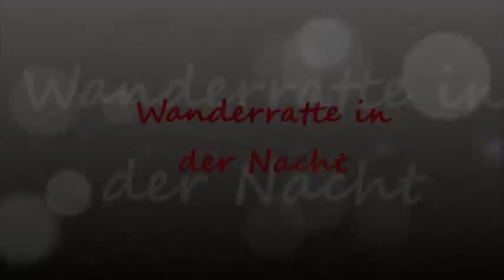Wanderratte in der Nacht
Wanderratten gibt es reichlich. In Deutschland sollen von dieser Art 300 Millionen leben. Trotzdem sind die, wegen ihrer nächtlichen, versteckten Lebensweise, für den Normalbürger kaum zu sehen.